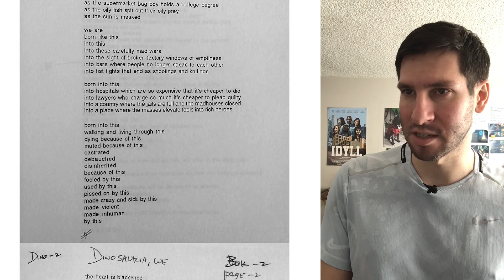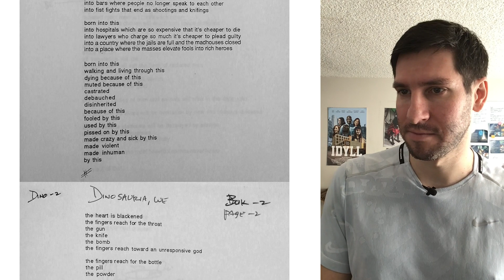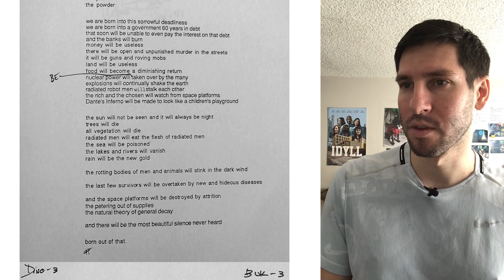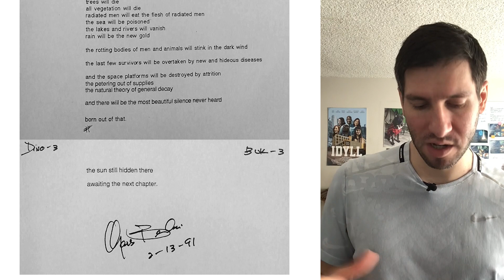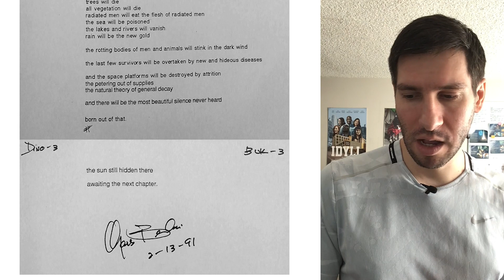Finding Solace in Art: Exploring Charles Bukowski’s 'Dinosauria We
In a world weighed down by its challenges, finding solace in art becomes a powerful way to make sense of the complexities and experience catharsis. Join me in this episode as we delve into Charles Bukowski’s haunting poem, 'Dinosauria We.' This chilling piece serves as both a forewarning and a stark reflection of the fears and realities many of us grapple with.

While it doesn't provide solutions to the world's problems, the poem prompts deep reflection and fosters a connection to those who share similar sentiments. In sharing this impactful work, we acknowledge the importance of collective introspection and the potential to prevent the dystopian future it portrays. The responsibility lies with us, and by discussing this poem, we contribute to the ongoing dialogue about the world we want to create.

Let's explore the profound impact of 'Dinosauria We' and discuss the ways it encourages reflection and inspires action. Together, we can navigate the complexities of our world and strive for a future that aligns with our shared vision.

Yours truly,
Phil Svitek
Filmmaker, author, podcaster & 360 Creative Coach

-Hollywood Dreams on a Shoestring Budget: The Indie Filmmaking Guide For Debut Features:

Podcast:
A Phil Svitek Podcast: A 360-degree view of the digital artist’s path to success, blending technical theory, practical wisdom, and personal development.